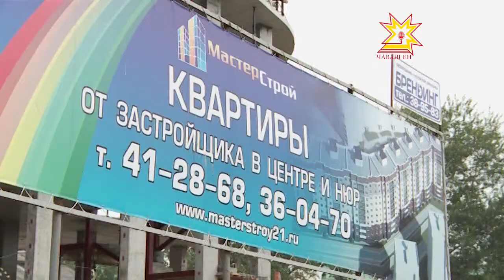Хăтлă та меллĕ çуртсем хула варринче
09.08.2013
Хăтлă хваттерсем Шупашкар варринче тата экологи енчен таса вырăнта. Чÿречерен уйсем, çарансемпе вăрмансем курăнаççĕ. Çакăн пек хваттерте пурăнас текенсене кăларăм хыççăнхи информаципе паллашма сĕнетпĕр.